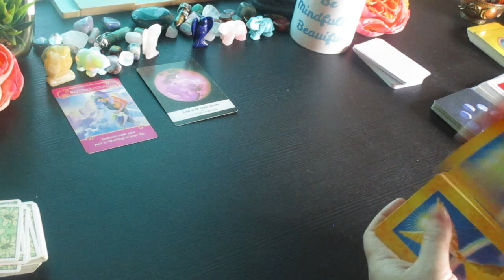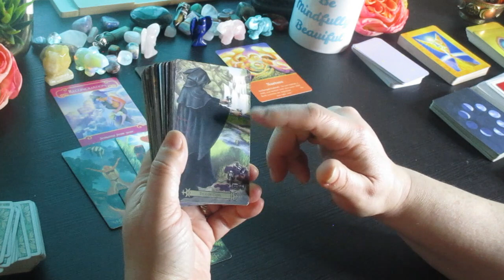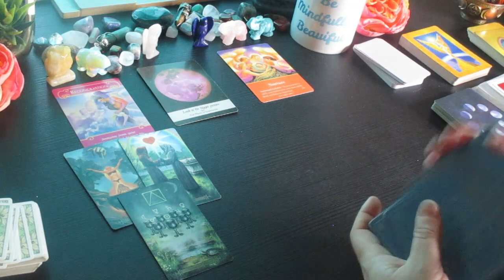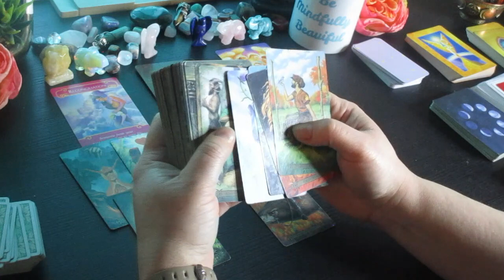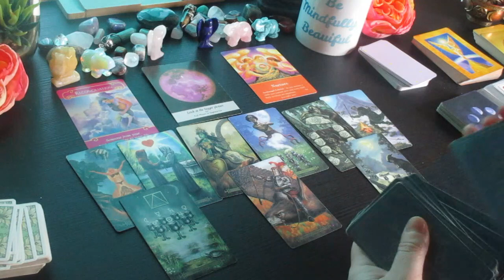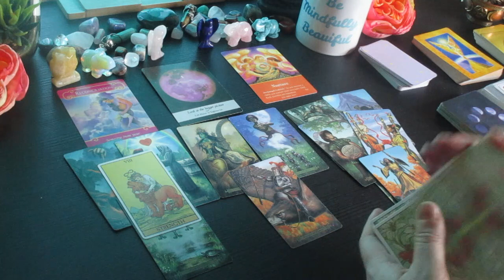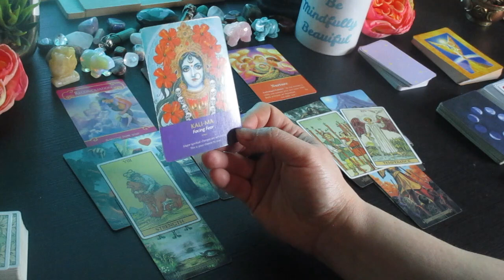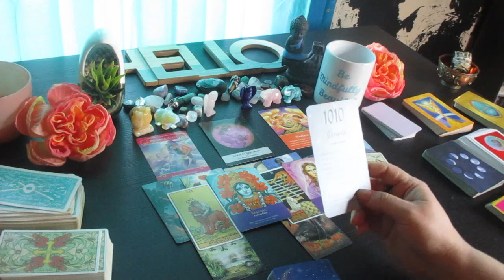CAPRICORN: Be Prepared! Their Coming Back, You Need to know this.... Love Money Tarot Reading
Much love!
~Renee G